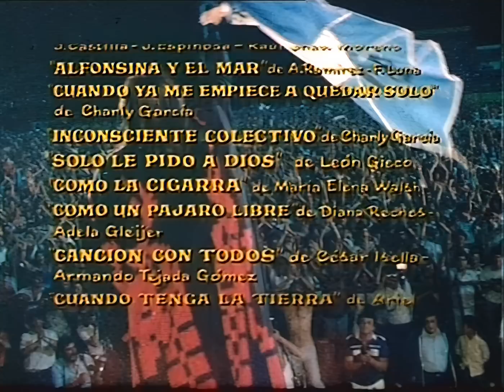Mercedes Sosa - Como un pájaro libre (Film Completo)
Hola, hoy vamos a estar compartiendo el último posteo de esta primer serie de publicaciones dedicadas exclusivamente a la obra oficial de nuestra querida abuela Mercedes. Próximamente, volveremos a traer novedades sobre los trabajos discográficos que estamos trabajando para volver a escuchar y disfrutar.
En esta oportunidad y con La Fundación Mercedes Sosa volvemos a descubrir el destacado film “Como un pájaro libre” del director Ricardo Wullicher y el guionista Miguel Briante realizado en 1983. Se trata de un documental, en lo que el estilo actual que sería una “road-movie”, donde se encuentran las actuaciones más relevantes de Mercedes por su gira en Argentina.
El material, es de suma importancia en su carrera debido a que marca el encuentro y posterior hermandad con el rock nacional y toda una nueva generación artística que hacía frente a la última dictadura cívico-militar. Quedaron registradas las actuaciones de nuevos referentes ya que su costumbre era compartir escenario con músicos nóveles y esta ocasión fue ejemplificadora. Corresponde a las performances de LeónGieco, CharlyGarcia, Piero y AntonioTarragoRos.
Cabe recordar, que Mercedes había venido en 1982, desafiando el régimen militar, llenado trece funciones completas en el TeatroOpera y que allí también se formó otra amistad muy importante que dio la posibilidad de producir el film que estamos haciendo mención; la confianza y la enorme producción de DanielGrinbank. Dichos conciertos de carácter históricos, dieron lugar a que Mercedes pueda redoblar la apuesta y entonces realizar su “Gira por Argentina”. Ese, fue el comienzo de su destacable retorno a su país luego de un exilio y para muchos, el comienzo del fin del proceso militar.
Por último, dentro de tantos matices y momentos a reflexionar que deja esta obra de arte, se distinguen cuatro aspectos a subrayar: los relatos en primera persona a modo “auto-biográfico” sobre los acontecimientos más relevantes de su vida íntima, la imágenes del vivo en la cancha de Ferro, su vuelta a Tucumán luego de tantos años para encontrarse con familiares y amigos, y por último como consecuencia de todo lo anterior, la salida de su espléndido disco titulado como el documental.
En las imágenes de esta publicación, se pueden apreciar el afiche del documental (que fue inspirado en la foto de afiche para la gira nacional), una segunda imagen de índole comercial del mismo y posteriormente el disco con otra arte de tapa pero relacionada directamente con el mensaje de época y la necesidad de libertad democrática y Derechos Humanos.
¡Invitamos a disfrutar y aprender de sus presentaciones en vivo y testimonios que han marcado por siempre toda su carrera!